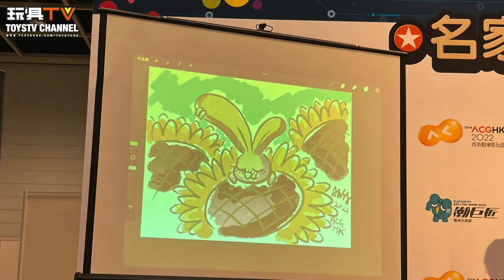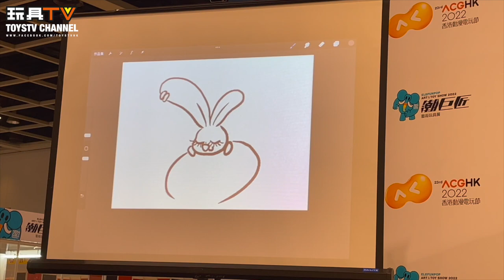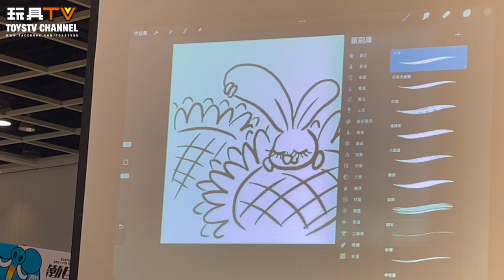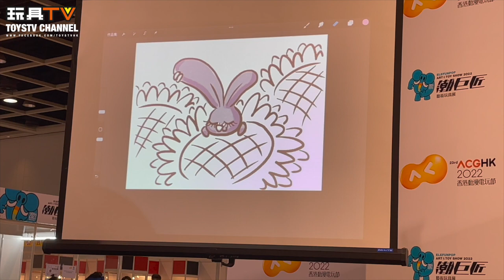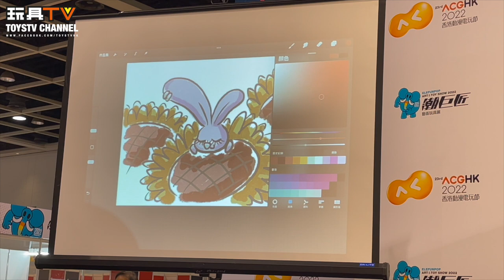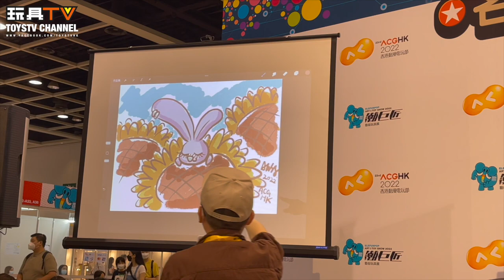潮玩家: Helren Mak- 名家舞台精華 @香港動漫電玩節 2022 TOYSTV Art Toy Player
Production: TOYSTV Production Team
Program host/Guest: Helren Mak, Bryan Lo
Produced by:Bryan Lo, Toyswalker-Dick.Po